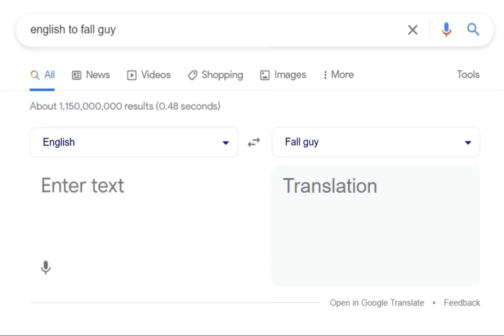woo woo woo woo woo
Translation: How to translate from English to Fall Guy